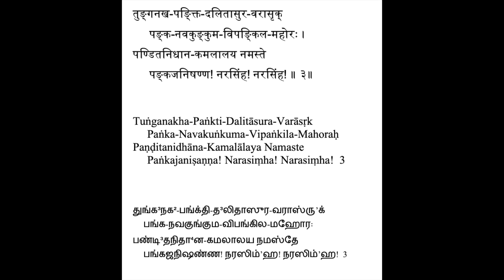Narasimha Ashtakam - Sloka 3